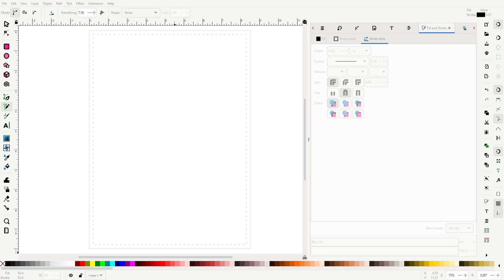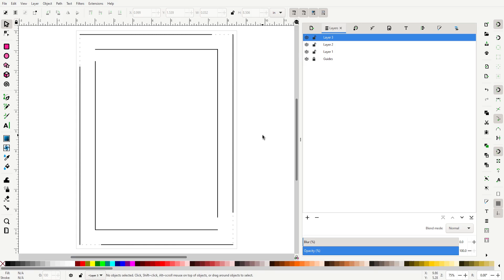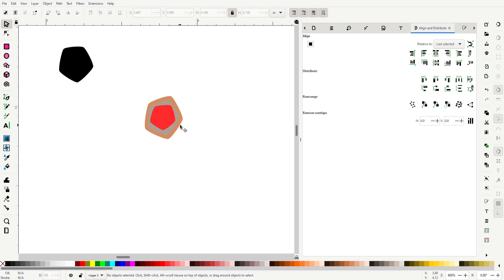Decorative Page Border || Timelapse || Asymmetrical [CC]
Today I bring you a short time-lapse creating a decorative page border for US Letter size paper.

Program Used:
Inkscape 1.1

Dewey, Cheedham, and Howe (Sting) from John Deley and the 41 Players

I am Lilian Brennan of Fairy Oasis.